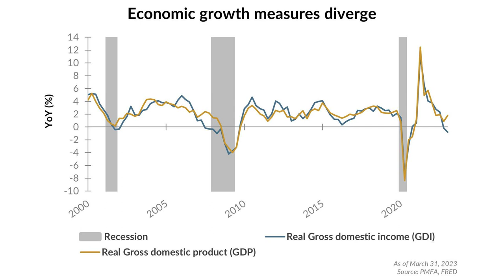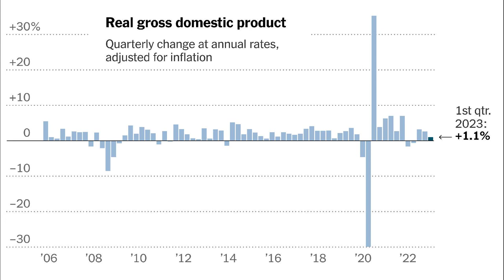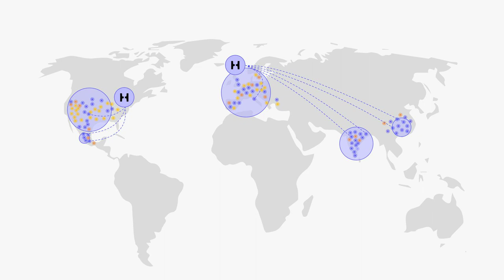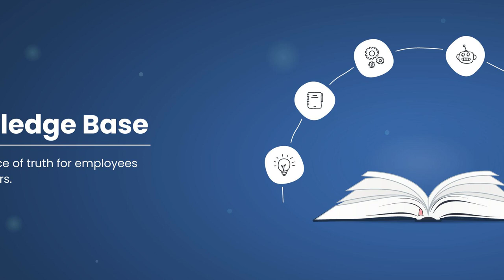The Rise of China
Contents:
00:07 - Chapter 1: The Rise of China
01:22 - Chapter 2: China's Economic Reforms and Opening Up
01:57 - Chapter 3: China's Population Advantage and Manufacturing Prowess
02:26 - Chapter 4: China's Strategic Investments in Infrastructure Development
02:48 - Chapter 5: China's Technological Advancements and Innovation
03:19 - Chapter 6: Challenges and Controversies in China's Rise

Discover the fascinating journey of China's incredible rise to power and dominance on the global stage. Uncover the secrets behind their economic prowess, technological advancements, and cultural influence that have propelled them to become a force to be reckoned with. Join us on this captivating exploration of The Rise of China and witness the incredible transformation that has reshaped the world as we know it.